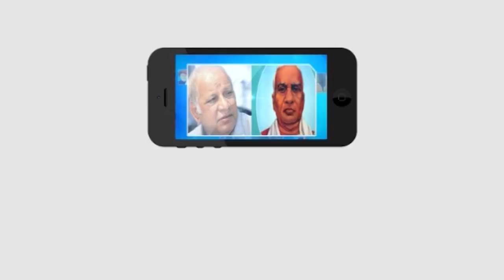జగన్‌ పుట్టిన రోజున సేవా కార్యక్రమాలు..! | Masterkey tv